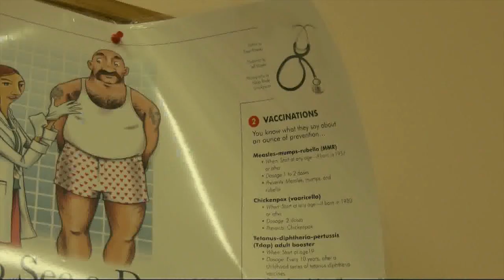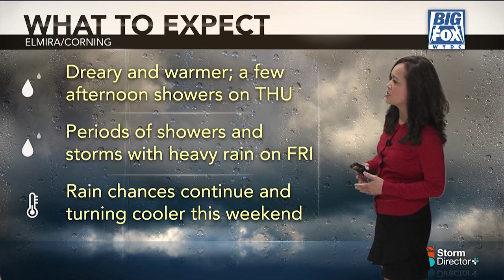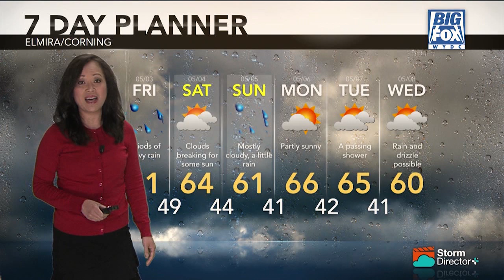Big Fox News at 10: 05 01 19